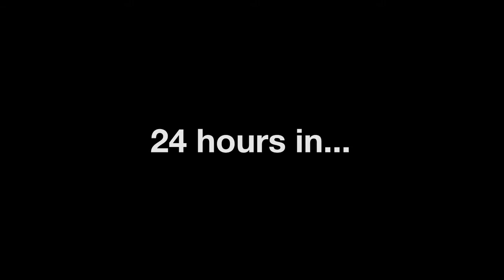Bouwweekend Installation48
Installation 48: in het weekend van 15 tot en met 17 september 2017 werkten Utrechtse makers in 4 teams aan interactieve installaties. De resultaten zijn te zien op 23 september tijdens Bring Your Own Beamer op het Nederlands Film Festival.